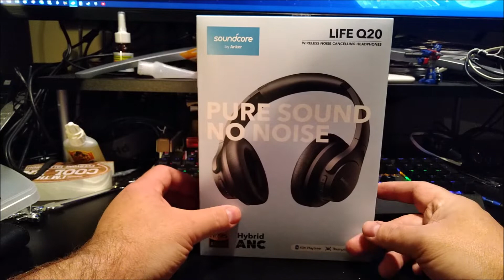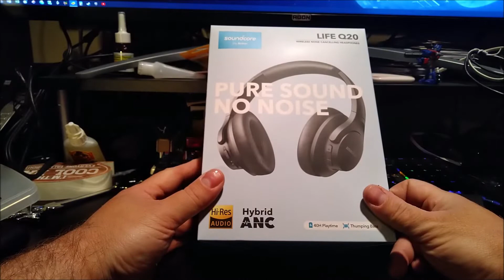Anker Soundcore Life Q20 Review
In this one I talk about the popular and widely reviewed Anker Soundcore Life Q20 headphones.